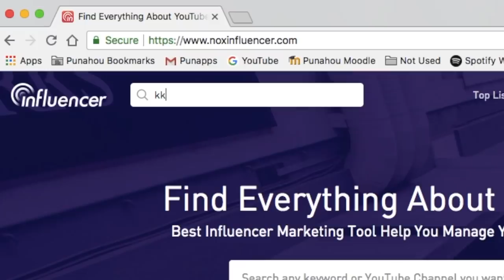spilling the tea about me for 30k subscribers (love life, haters, future plans)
If this video hits 20k views by Monday, I’ll do a huge giveaway... maybe AirPods?? lmk below what you want and SHARE!

I let you ask me questions on my Instagram for my subscriberspecial, and here are some of my responses. Thank you so much for 30k subscribers ♡ Let me know below what videos you’d like to see me do in the future!

❀ SHOPPING ❀
✧ jewelry by me (I'm wearing the custom name necklace in the video)

xx, Kate